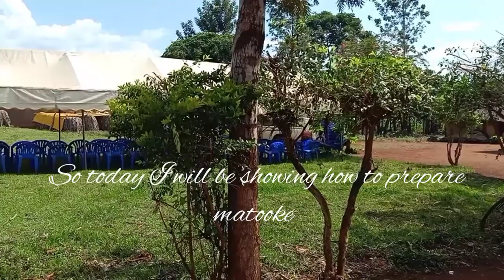HOW TO PREPARE MATOOKE FOOD.(stepby step)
Matooke is the number leading food in Uganda

Being the most loved food in Uganda,I decided to bring a video on how to prepare this delicious food in details

Every hotel/restaurants in food always have matooke prepared in different ways according to your preference.

This is a must taste when you visit Uganda, Enjoy the video.